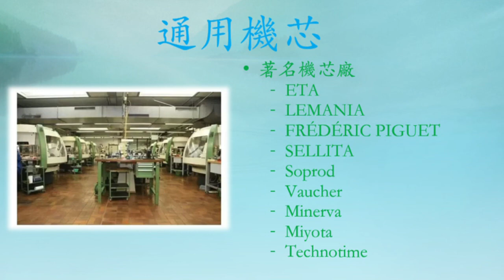【Thomas說機芯】介紹著名的專業生產機芯廠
🟢瑞士鐘錶品牌眾多，而專業製造機芯的廠房也有不少，今集會介紹有那幾個著名的機芯製造商🌹